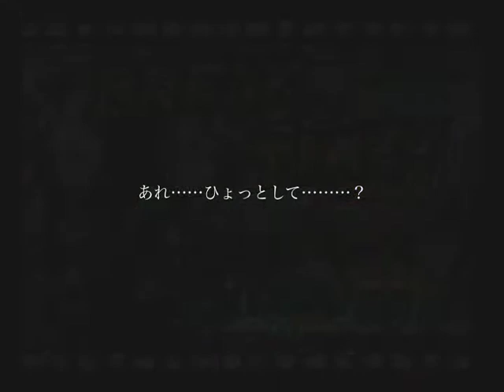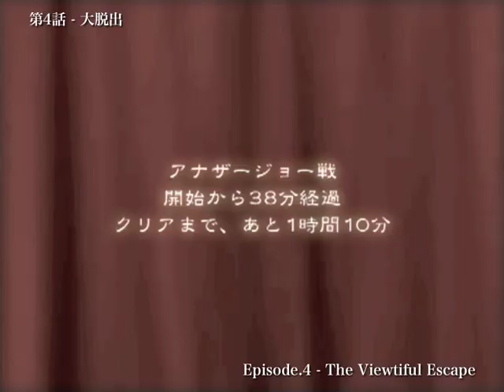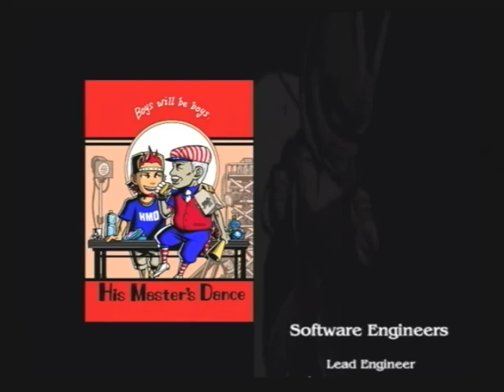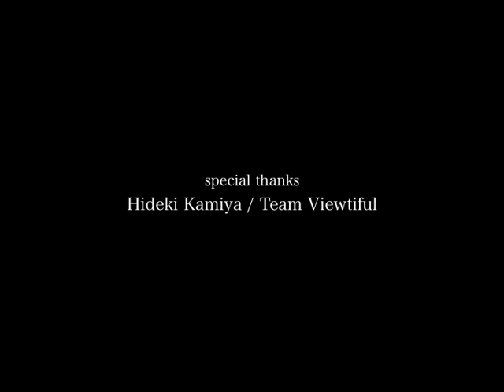【FINAL】ビューティフルジョー 初見でADULTSの旅 第7話 Scene.3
最終回！全能帝王キングブルーとの最終決戦！